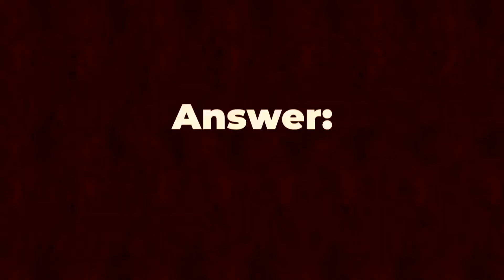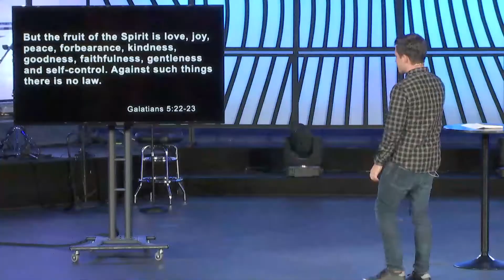Decoded - Week Two - August 14, 2022